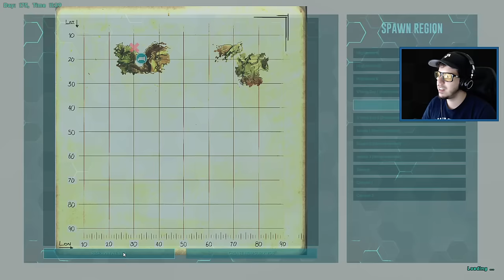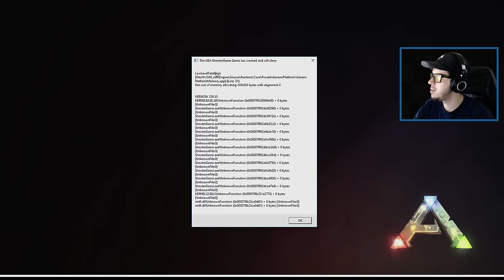ARK: Survival Evolved - BUILDING OUR BASE!! (ARK Ragnarok Gameplay)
Today we're playing ARK: Survival Evolved Ragnarok! ARK Survival Evolved gameplay walkthrough episode 3 with Typical Gamer!

Description of ARK: Survival Evolved on Steam: "As a man or woman stranded naked, freezing & starving on a mysterious island, you must hunt, harvest, craft items, grow crops, & build shelters to survive. Use skill & cunning to kill, tame, breed, & ride dinosaurs & primeval creatures living on ARK, and team up with hundreds of players or play locally!"

If you enjoyed the video & want to see more Ark: Survival Evolved, press that Like button!